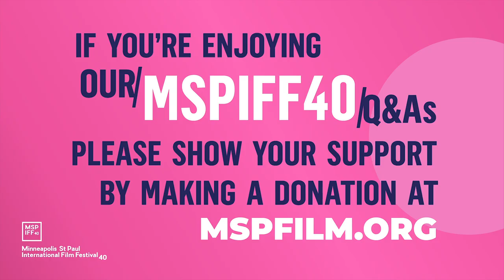MSPIFF40 Presents - Oaxacalifornia: The Return Q&A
Join Jesse Bishop, Programming Director of MSPIFF and MSP Film, in conversation with OAXACALIFORNIA: THE RETURN director Trisha Ziff, and subject Vanessa Mejia.

Presented by MSPIFF40